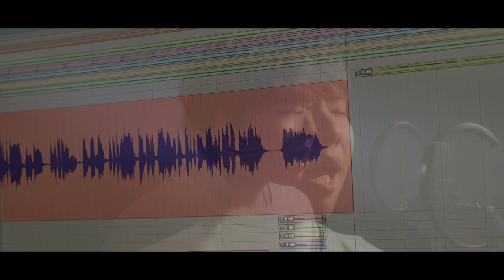ดอกไม้ในมือโจร Ost.มธุรสโลกันตร์ | Covered by Pop Jirapat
เพลง ดอกไม้ในมือโจร Ost.มธุรสโลกันตร์
Covered by : Pop Jirapat
Project Cover Station Madpuppet

ดูละคร มธุรสโลกันตร์ ย้อนหลังได้ที่

ฟังเพลงจากโปรเจกต์ Cover Station ทั้งหมดได้ 2 ช่องทาง
:: คลิกฟังทาง Soundcloud
:: คลิกฟังทาง Spotify

ติดตามโปรเจกต์ Cover Station ทั้งหมดได้ทั้ง 3 ช่องทาง